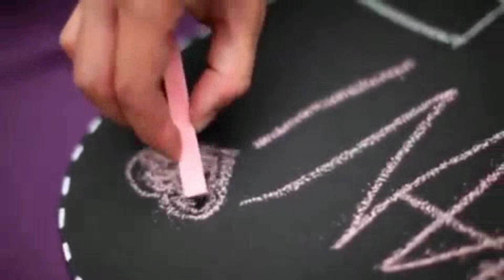Don't Quit. Daily Motivation. Work on Yourself. Transform Your Life. Keep Going. Don't Stop!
Don’t Quit Part 4

Happy Saturday Empowerment Family!
Another reminder not to quit. You can do this! You were created for good success!
Don’t stop. You can make it! Press on!

References: Don’t Quit Parts 3 and 4

Sweatt (2021, March 8) 15 Inspiring Quotes About Never Giving Up. Success [ Electronic Magazine]

Kingdom Grace Media (2022, July 2) 20 Dr. Myles Munroe's Quotes on Purpose. Share4Christ. Information for Transformation. Linked in.

Brainy Quote. (n.d.)  Henry David Thoreau Quotes.

Biblia by Logos (n.d.) 1 Kings 3:9.

Goodreads (n.d.) Winston S. Churchill. Quotes. Quotable Quote.

Goodreads (n.d.) Iva Ursano. Quotes. Quotable Quote.

National Library of Medicine (2014, March 20) I am the Master of My Fate.

BibleGateway (n.d.) Proverbs 23:7.

BibleGateway (n.d.) Proverbs 4:23

Wittmer (2018, August 6) FALL DOWN SEVEN TIMES, STAND UP EIGHT. Nuclear Age Peace Foundation.

Indeed Editorial Team (2023, September 29) 55 Hard Work Quotes To Motivate You.